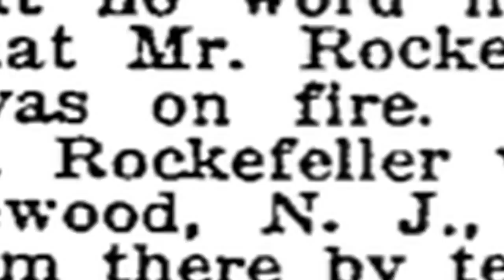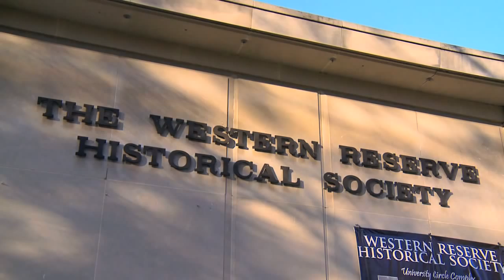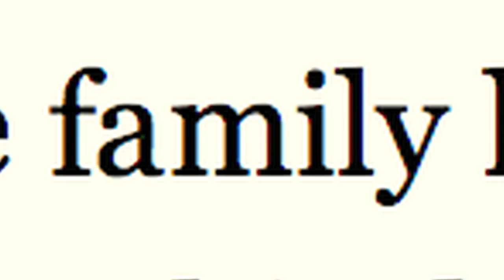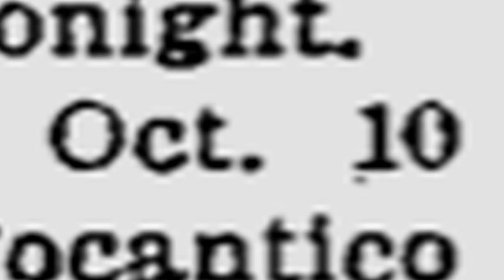Rockefeller Archeological Dig in Cleveland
Did John D. Rockefeller burn down his own home in Cleveland because he was angry with the county government over tax issues? And if he was so upset with the county then why did he insist upon being buried here? Archeologists go digging for answers; attempting to solve this unusual and historical arson mystery.